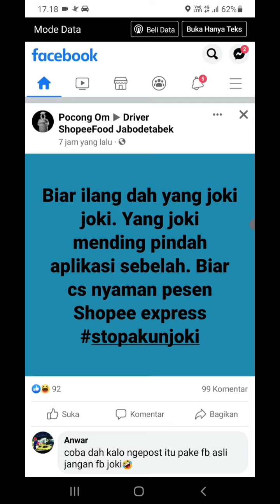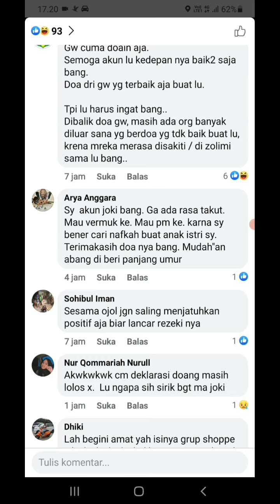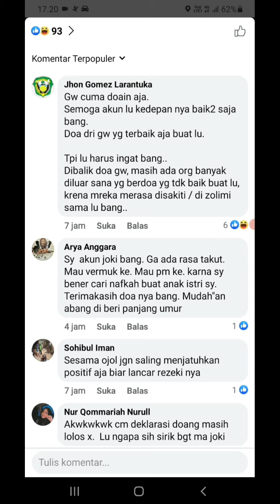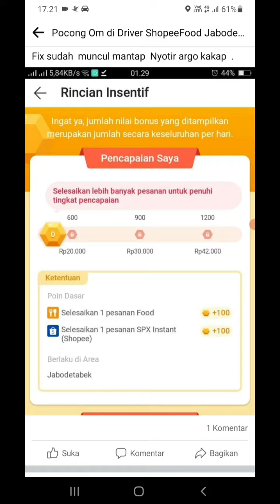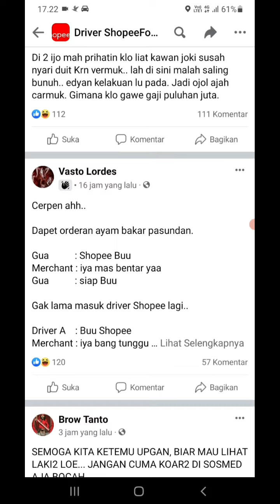#2 SHOPEEFOOD MULAI VERMUK || DRIVER SHOPEEFOOD JANGAN KAYAK BOCAH..!!!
SHOPEEFOOD MULAI VERMUK || DRIVER SHOPEEFOOD JANGAN KAYAK BOCAH..!!!

Traveloka eats driver
Cara daftar traveloka eats driver
Daftar traveloka eats driver
Cara menambal jok motor yang sobek
Cara daftar traveloka eats
Traveloka eats
Driver traveloka eats
Tambal jok motor robek
Id expres
Cara tambal jok motor yang sobek
Cara daftar driver traveloka eats
Cara memperbaiki jok motor yang sobek
Traveloka
Mod traveloka eats
Orderan traveloka eats
Cara menjalankan orderan traveloka
Lalamove driver motor
Memperbaiki jok motor yang sobek
Jok motor robek
Lalamove
Cara memasang jarum jam dinding
Penghasilan gojek sehari
Tambal jok motor bolong
Traveloka eats driver gacor
Mod traveloka eats terbaru
Penghasilan shopeefood driver
Daftar traveloka eats
Pendapatan gojek per hari
Aplikasi traveloka eats driver
Cara daftar traveloka food
Grab
Grab driver
Vermuk shopee
Vermuk shopeefood